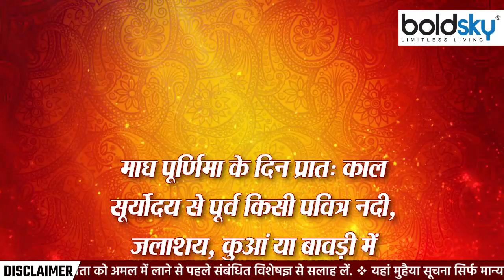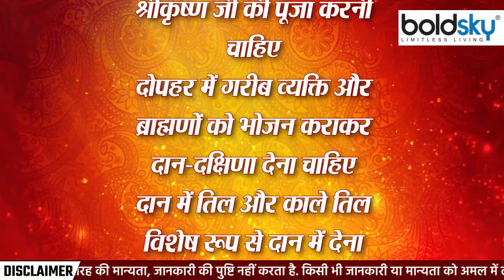Magh Purnima 2023 : माघ पूर्णिमा व्रत विधि । माघ पूर्णिमा व्रत कैसे करते है । Boldsky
सनातन परंपरा में पूर्णिमा तिथि का अपार महत्व है. इससे भी अधिक माघ मास की पूर्णिमा व्रत-दान और संकल्प के लिए सबसे श्रेष्ठ मानी जाती है. जहां एक ओर शरद पूर्णिमा लक्ष्मी प्राप्ति का विशेष दिन है, उसी तरह माघ मास की पूर्णिमा श्रीहरि विष्णु की आराधना के लिए खास दिन है. इस तिथि पर स्नान, दान और जप को बहुत पुण्य फलदायी बताया गया है. माघ पूर्णिमा पर माघ स्नान का विशेष महत्व बताया गया है. माघ महीने में गंगा स्नान करने, विष्णु पूजा करने और खिचड़ी खाने का विशेष प्रावधान बनाया गया है. इस बार माघ पूर्णिमा 5 फरवरी 2023 को है.

Purnima date has immense importance in Sanatan tradition. Even more than this, the full moon of Magh month is considered best for fasting, donation and resolution. Where on one hand Sharad Purnima is a special day for attaining Lakshmi, similarly the full moon of Magh month is a special day for the worship of Shri Hari Vishnu. Bathing, donating and chanting on this date have been said to be very virtuous and fruitful. The special importance of Magh bath has been told on Magh Purnima. In the month of Magh, a special provision has been made for bathing in the Ganges, worshiping Vishnu and eating Khichdi. This time Magh Purnima is on 5 February 2023.